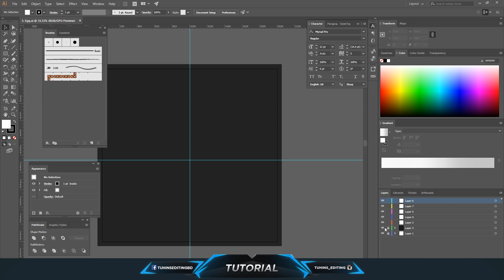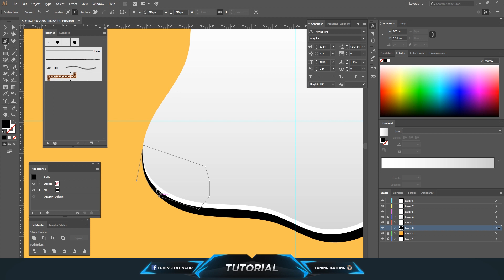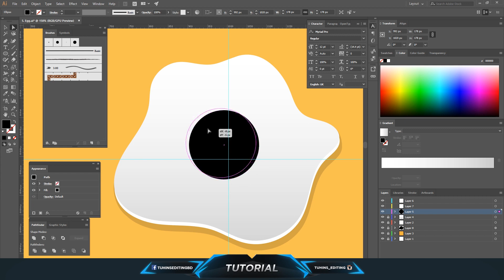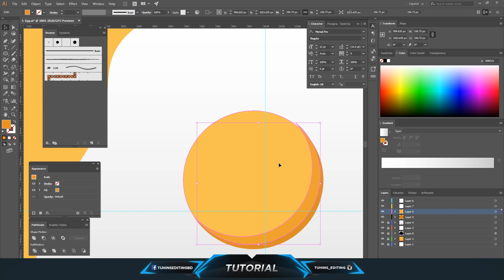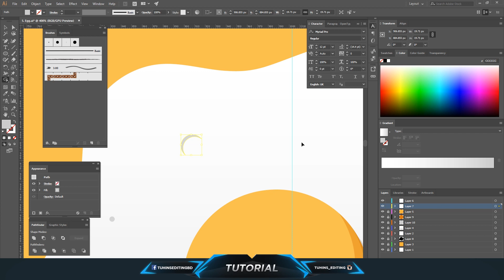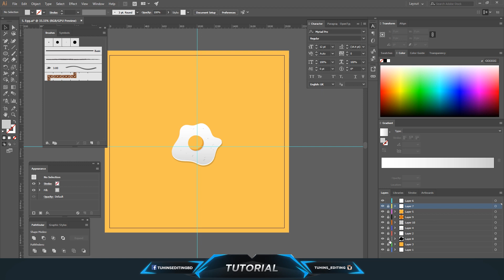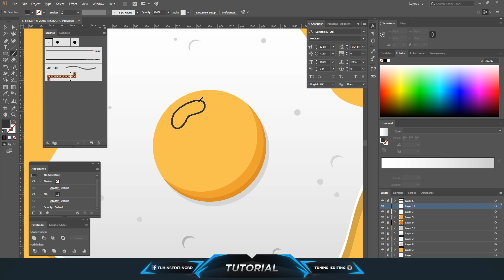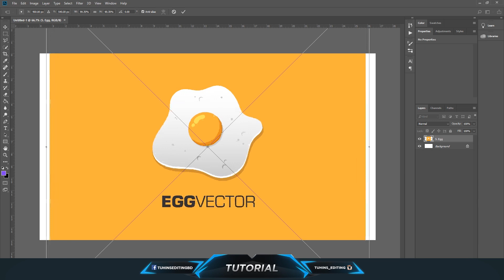Egg Flat Vector Logo design in adobe illustrator CC